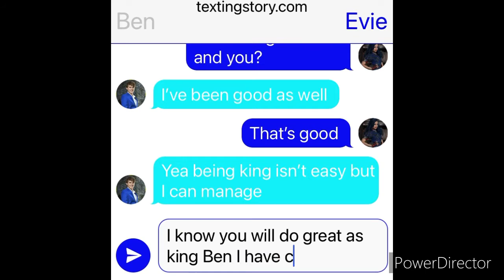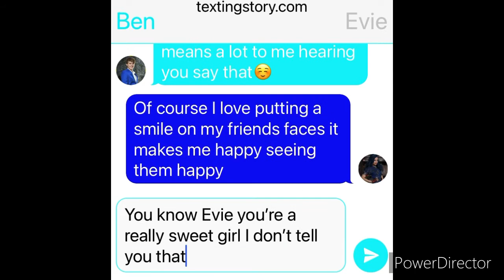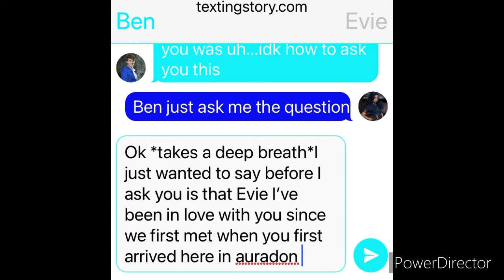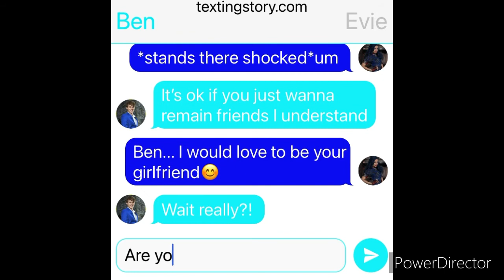Ben and Evie Love Story S1E1(New series!!!!)❤️💞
Here’s season 1 episode 1 of my new TextingStory series which is a Ben and Evie love story series hope you guys enjoy it!!!